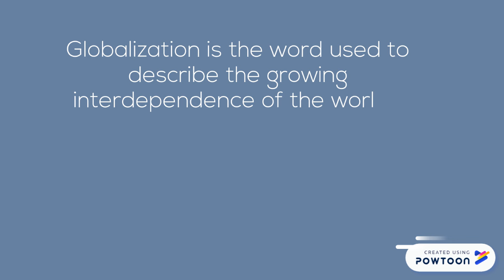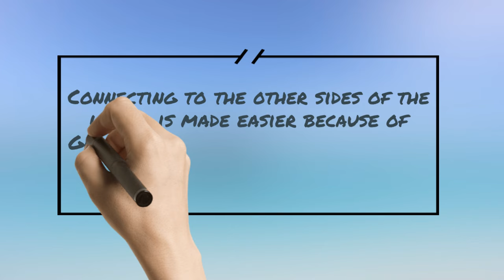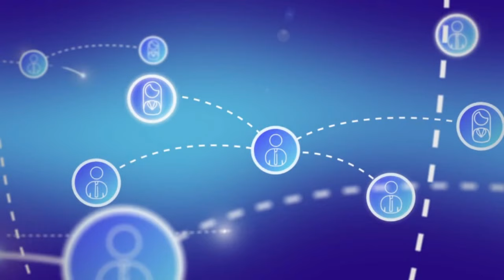The Effect of Globalization on Communication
Muhammad Imran bin Mohd Sanusi
1610113
Strategic Communication (Section 1)
Semester 2 2018/2019
Dr. Rizalawati Ismail

This video is part of my assignment